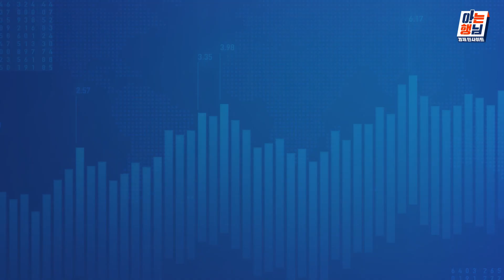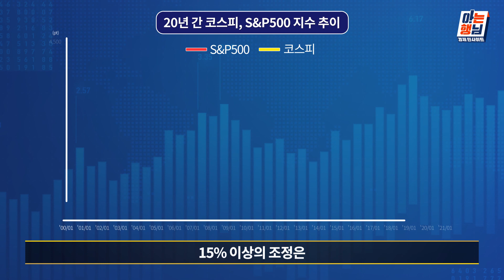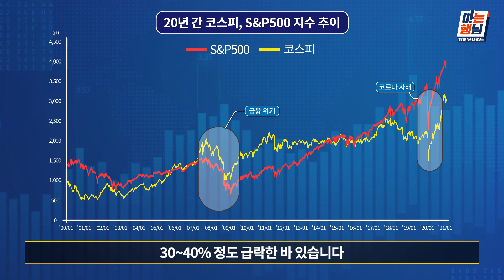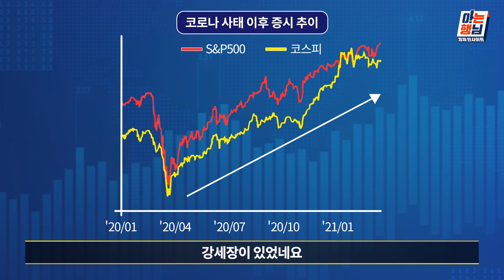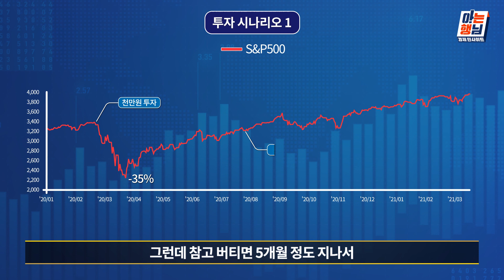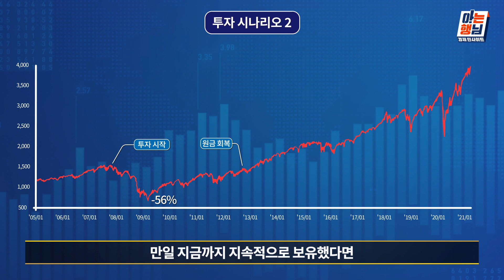[주식] 하락장에 대처하는 슬기로운 자세_아는행님 #4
전문가들이 직접 전하는
고품격 금융/경제 콘텐츠“아는행님” 4편!

-4화. “하락장에 대처하는 슬기로운 자세”-

연초만 해도 뜨거웠던 주식 열풍!
하지만 어느새 분위기가 많이 달라졌습니다.

최근 몇 개월 사이 주요국의 증시가
5~10% 정도 조정된 상황에
증시 하락을 걱정하는 사람들이 많은데요.

하락장에 있는 내 주식, 모두 정리하는 게 맞을까요?

정답은 영상으로 확인하세요!
신한은행 유튜브 구독! 좋아요! 알람 설정은 필수!

[✔꼭 봐야하는 부분! ]
00:00 인트로
00:15 오늘의 주제 소개-하락장 대처하는 방법
02:10 하락장의 강도
03:22 하락의 기간과 반복적인 증시 패턴
04:22 인간 심리로 본 증시 패턴의 원인
06:50 일반 투자자가 가져야 할 마음가짐과 태도
09:03 망설이는 초보 투자자를 위한 투자 전략
14:10 마무리